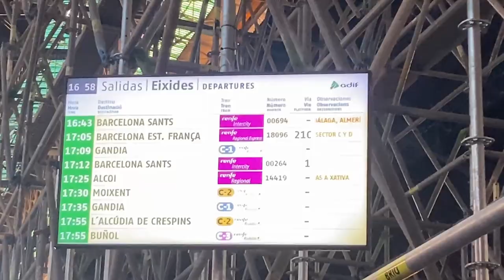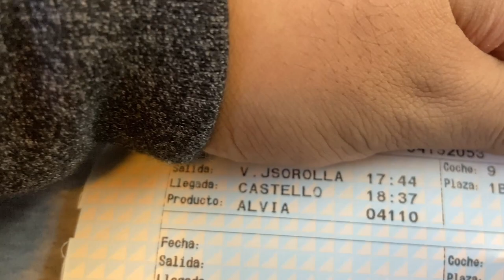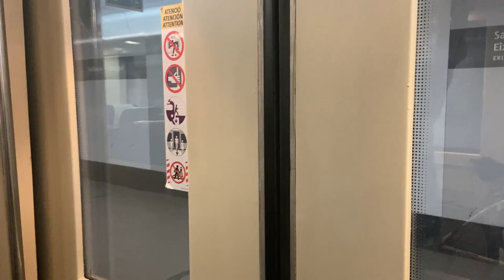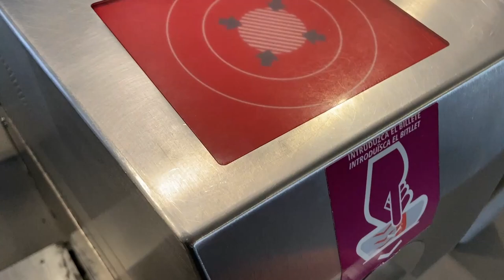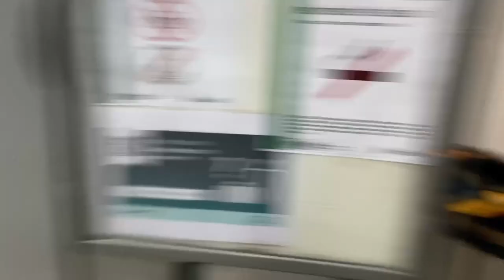Viajando en Renfe MD con @humoryjuego Iván Gamer "Esto fue emocionante para mi e Iván P"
Mi PC:
Procesador: AMD Ryzen 5 2600
Tarjeta Gráfica: Asus RTX 3060 Dual 12 GB
Placa Madre: MSI B450M a pro max
Almacenamiento: 2 HDD 1TB de WD + SSD de 256 GB de Alcyon SSD + de240 KingsTom
Ram: Kingstom HyperX Fury 16 GB x 2
no se que más poner, no soy SfdxShow ni Nate Gentile

Cámara de fotos y Videos:
Samsung Galaxy A50
Polaroid if45